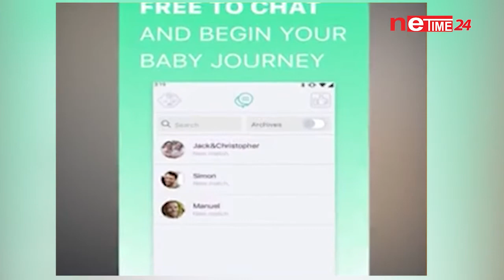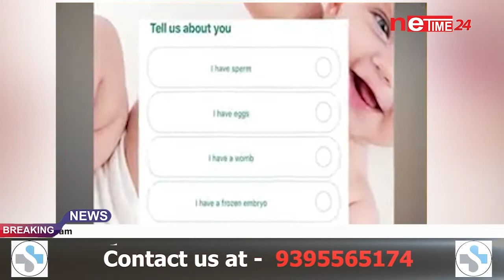অনলাইনৰ জৰিয়তে জন্ম দিলে সন্তান ।